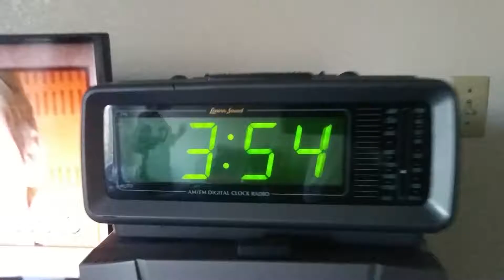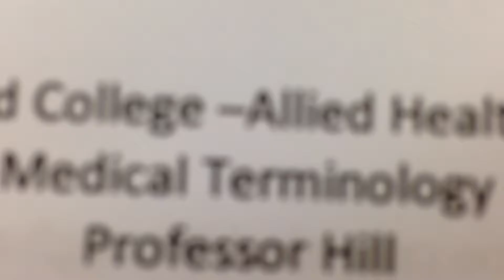you've been meatballed #045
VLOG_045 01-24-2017